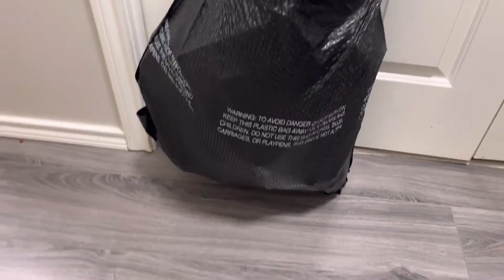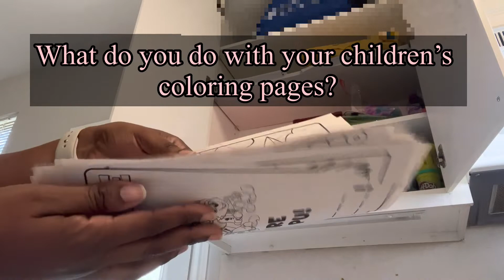Clean with me | 1 Mom & 3 Closets | Day in the Life of Mom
Life of a mom of 4 often times puts our "chores" on hold including these 3 closets of mine. Come for a day of cleaning out our Storage/Activity Closet, my Bathroom Pantry Closet, as well as an Everything Storage Closet. Mom life is not one full of judgement, every mom has those days when things get pushed aside for other mom duties. Enjoy this time lapse.

LINKTREE with all the ways to CONNECT and SHOP with MOMMA NURSE

Like to JOURNAL? or TAKE NOTES?

To Purchase your very own Momma Nurse A to Z Power Pumping eBook by clicking the link below NOW

Check below for your $1.00 PUMP SCHEDULE GUIDE, you can also find a BREAST MILK STORAGE GUIDE all

MOMMA Content on TUESDAYS at 9am  EST
AND
NURSE Content on THURSDAYS at 10am  EST

***The Momma Nurse Shop is now Live***

1060 Woodcock Road
Orlando, Florida
32803

-All Love,
Momma Nurse
Venessa BSN, RN